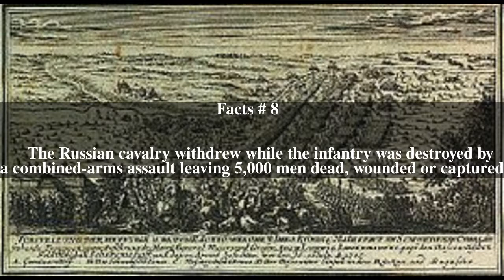Battle of Gemauerthof Top # 8 Facts